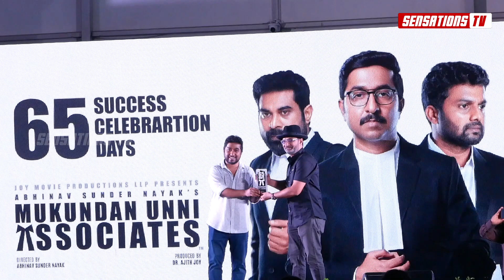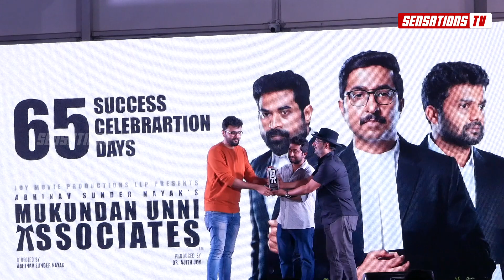Mukundan unni 65days Succes party | Vineeth sreenivasan | Abhinav sundar nayak | Dr Ajith roy